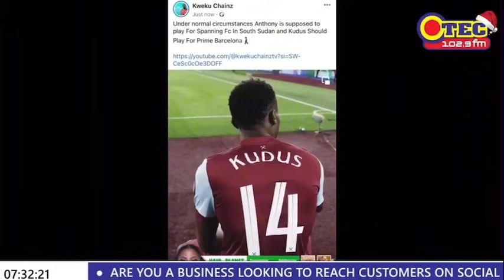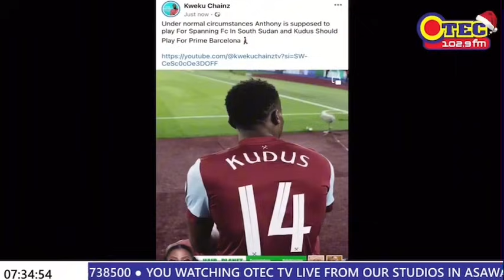Kweku Chainz Finally Speaks After Predicting Liverpool To Beat Man Utd 15-0 😀😀😀